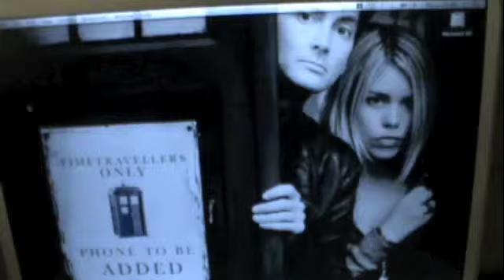Impossible Man - Reprise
Lir performs a reprise to her song Impossible Man!
(and apologizes for looking slightly zombie-like during the last few chords...no idea what that was about)
Yay saturday video!